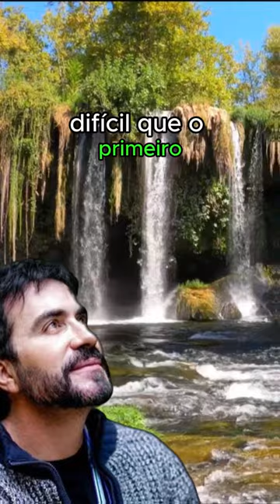Reflexão Padre Fábio de Melo - Como manter a convicção que nos levou à ruptura emocional?